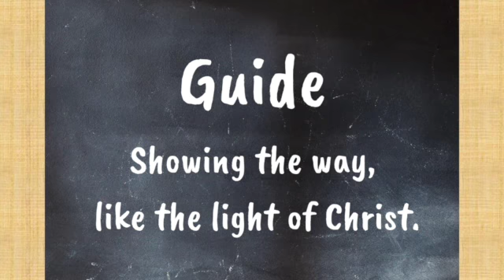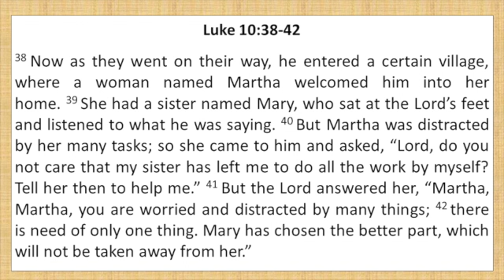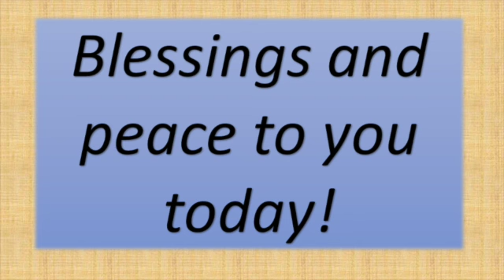Mary and Martha SD 480p